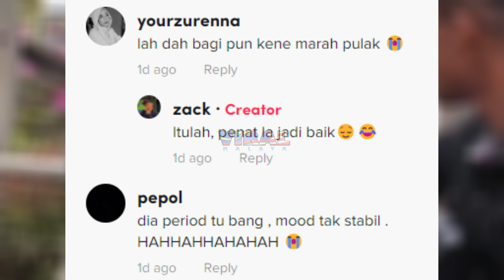REAKSI LUCU BILA KENA SERGAH DENGAN LOTONG, TENGOK APA HAIWAN NI BUAT DEKAT BRADER TU...